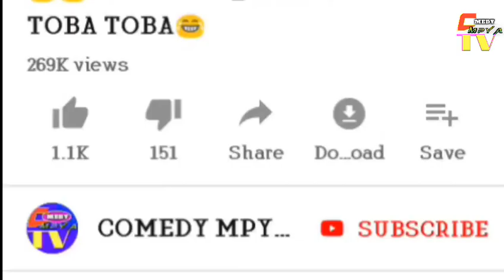BBC_KENYA WATU 15 WAPOTEZA MAISHA KWA KUPIGWA NA POLIS ,KWA KUKAIDI ZUIO LA KUTOTOKA NJE.